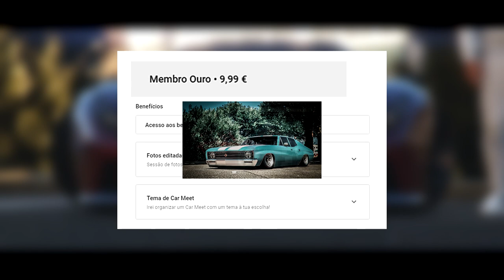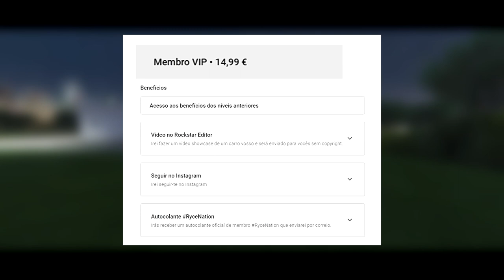TORNA-TE MEMBRO DO CANAL! (EXPLICAÇÃO)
Donators: Tomas Garcia (300€), N77VIANA (228€), Gongas_Mendes (227,52€), Diogo Neiva (211,13€), DjBozy (166€), ARTHUR_PINTOS (152,22€), Josué Gomes (140€), Jonyammotorsport (135€), TomásSousa (129,02€), João_Fernandes (105,77€), lus1t4n0 (83€), SilverWolfPT (81,50€), Paw (60€), Piplixi11 (57,02€), Chentric (55€), AlexdePinho (54€), miguel_extreme (50€), Nelo Correia (41.67€), MaxTurbax-PT (34€), Realak (31€), Bruno Malheiro (29£), Tiagovski (25€), Angelo Drift_King (27,95€), Nastyfox_ (21€), SKYDRUM (20€), MJPaulista (19€), Texudao (19€), rey-_-masacre (15€), KinGstaR (14,22€), VieiraExtreme (14€), Paulo_DX (12€), BrunoRebelo (12€), CanalDoWigas (12€), IvoSilva (11,26€), GAMER (10,77€), Tony Gamer (10€), Flash gamer (10€), miguel_slb (10€), Shadowpt (10€), Rykas (8€), Vukw (7€), Anonymous (7€), DarknessPtCláudio (6€), Afonso Rato (7€), Bruno Oliveira (5$), sobrerodaspt (5€), MissMushr00ms (5€), JamieDrakeHD (5€), RitaMikinhas (5€), pedromike (5€), João Torres (5€), muzkahh (4,32$), marcioandrade_sd (4€), Sarrinh0 (4€), LourençoPlays (3,29€), Dygameryt (3€), Magalhaes (3€), MrFusion (3€), Pedro_Mesquita (2,50€), Alex Alves (2,29€), Kevin (2€),  TitoSantos77 (2€), GUILHAS (2€), Valentim (2€), Tomás Silva (2€), Cesar Teixeira (2€), Lusitano (2€), IRONPRIM (2€), Caduquei (2€), Tá Phelps (1.50CHF) zemartins1008 (1€), Edgar (1€), JoaoLemos (1€), Júlio_Strafe_ (1€), Diogo352 (1€), Ferreira(1€), PALETES (1€), Shakur___1996 (1€), JoseCosta (1€), Governo (1€)
COMANDOS PARA USAREM NAS LIVESTREAMS:
!euros  -  Mostra quantos Euros tens.
!top  -  Mostra os Top users de Euros.
!tophoras  -  Mostra a lista dos Top users em horas.
!horas  -  Permite saberes quantas horas já assististe às livestreams
!gamble  -  Permite os users jogarem utilizando Euros.
!8ball  -  Permite aos users fazerem perguntas à Bola 8.
!slots  -  Permite aos users jogarem na Slot Machine.
!duelo  -  Permite aos users desafiarem-se para um duelo de Euros
!aceitar  -  Permite que um user aceite um duelo.
!negar  -  Permite que um user recuse um duelo.
!cancel  -  Permite que um user cancele um duelo.
!regras  -  Link das regras da Stance Nation Portugal
!snpt  -  Permite saberes os links da crew
!psn  -  Permite saber qual a psn do Ryce